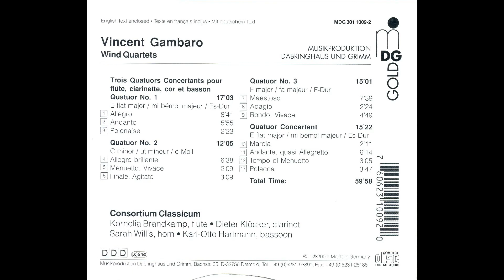Gambaro, Wind Quartets Consortium Classicum